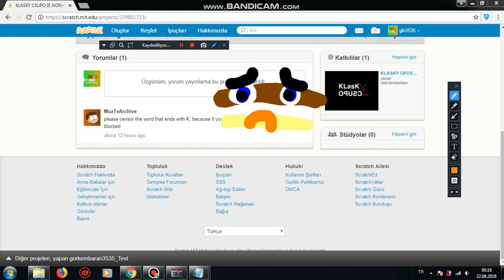oh no muztvarchive blocked me